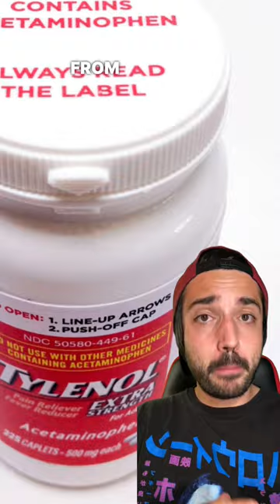Too Obese For The Noose 😳